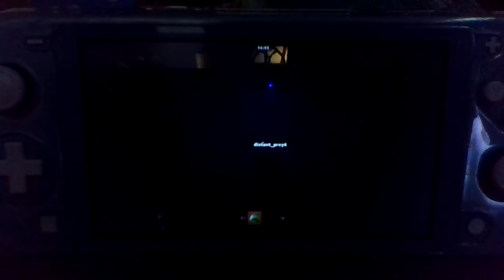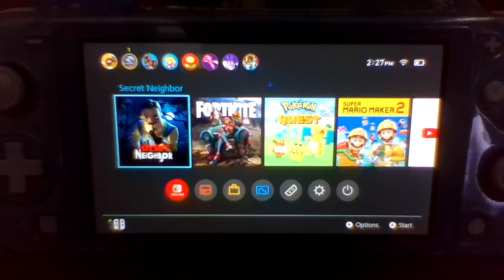Seeing one of the WEIRDEST Secret Neighbor GLITCHES